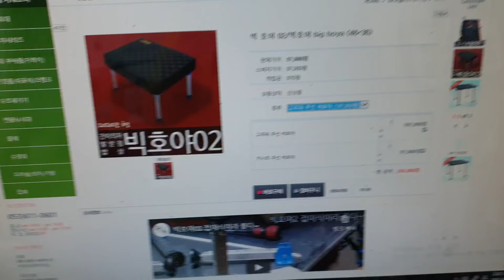2021년 6월 16일#해피피싱빅호야발받침대적극추천현금가우대드립니다